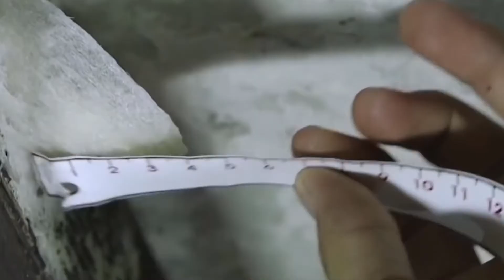燕窝明明是燕子的口水，为何会被人们当成宝？还能卖出高价？